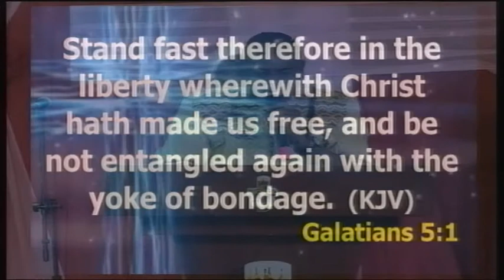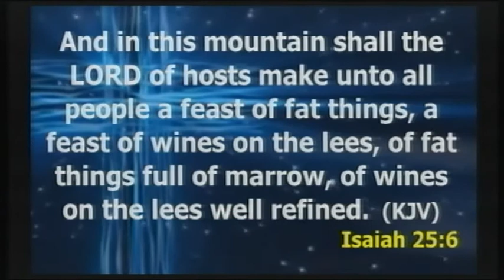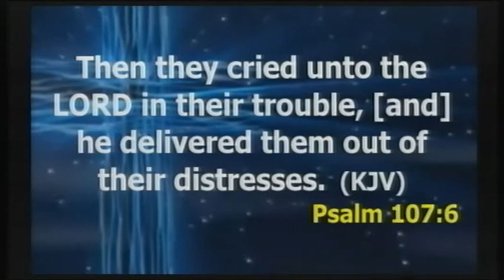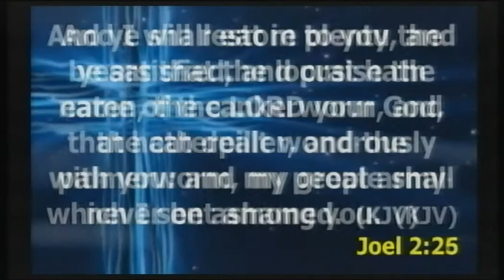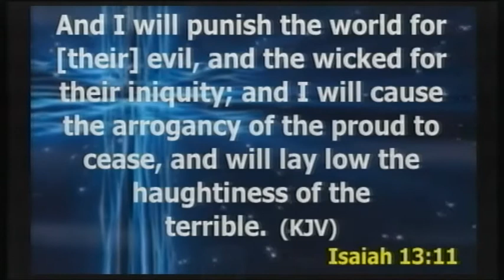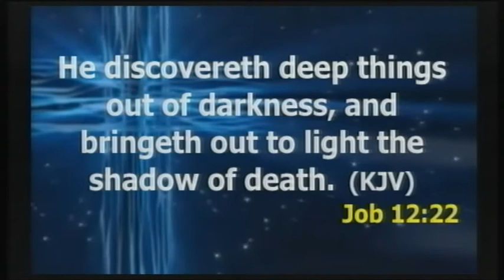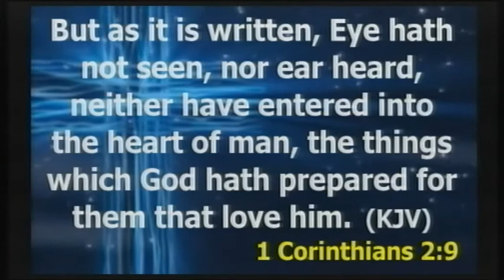COVENANT OF FREEDOM AND LIBERTY. PASTOR EZEKIEL ADELEKE ATAYERO